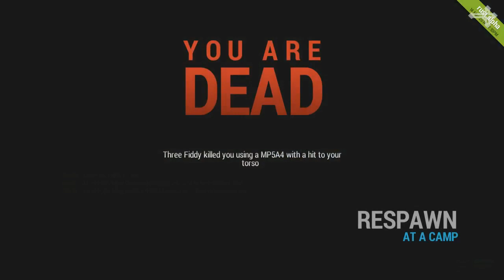Rust #068 - EIN UNGLEICHER KAMPF - Let's Play Rust Alpha - Deutsch German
► Let's Play Rust
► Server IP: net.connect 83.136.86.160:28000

[Gamesession] Rust
► Deutsch
► German

-- Alle Rechte für dieses Spiel liegen bei: Facepunch Studios  --